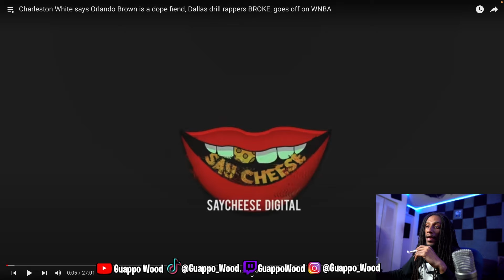Charleston White says Orlando Brown's A Dope Fiend, Dallas Drill Rappers BROKE, Exclusive Interview